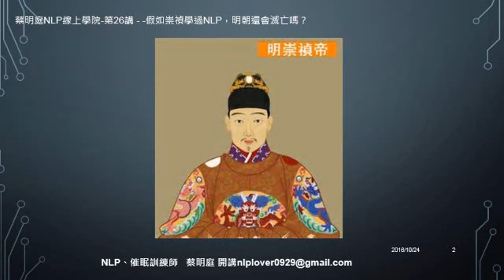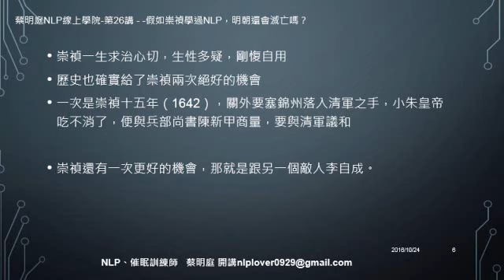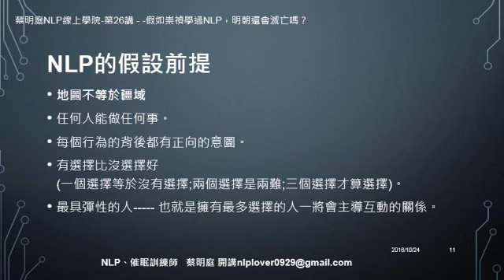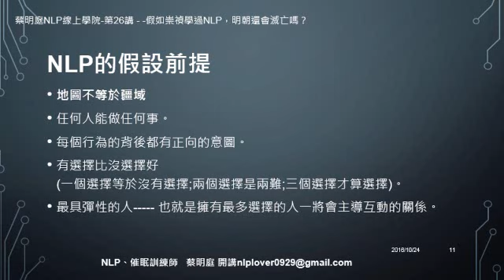蔡明庭NLP線上學院 第26講 假如崇禎學過NLP，明朝還會滅亡嗎？